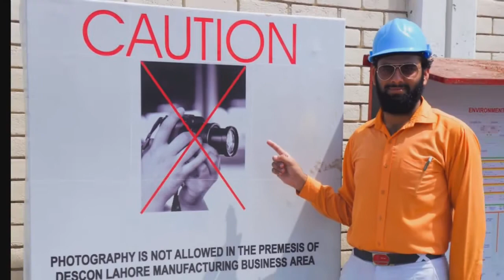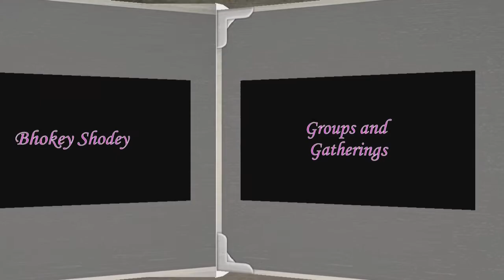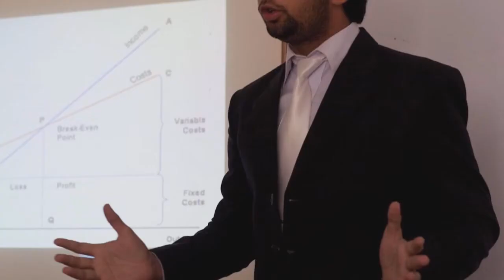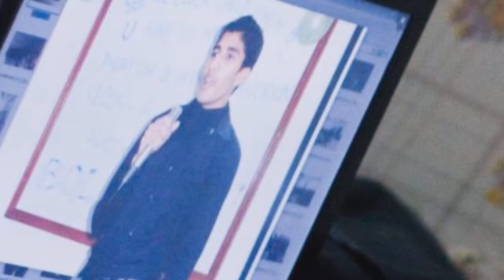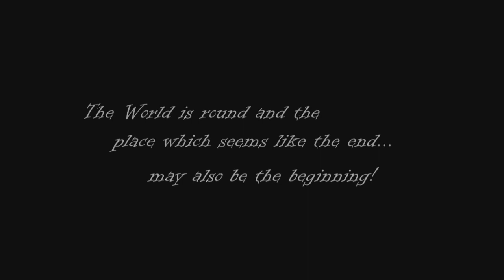Farewell 08 Session Memories UET Metallurgical and Materials Engineering